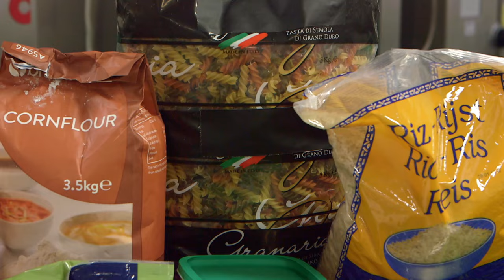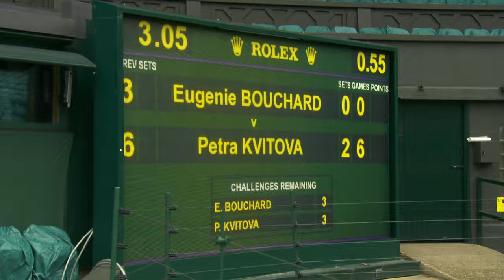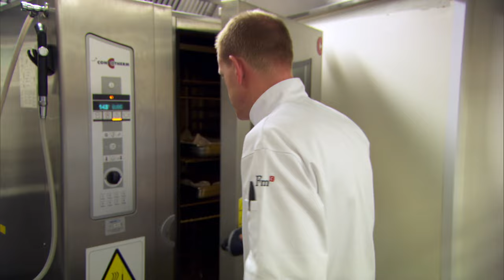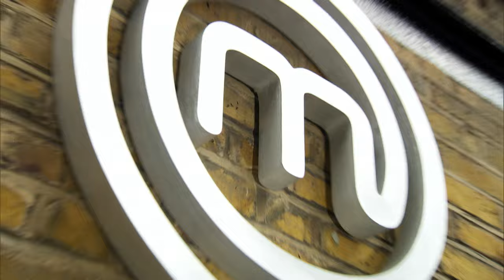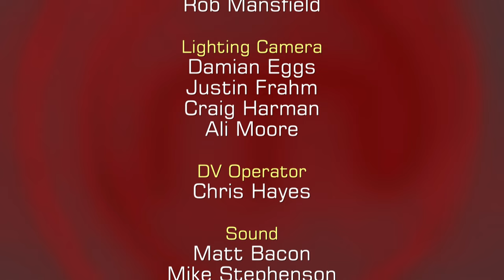Wimbledon Feast Challenge | MasterChef UK Celebrity | S10 EP04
Watch the culinary chaos unfold in this Celebrity MasterChef episode! Teams face off in a Wimbledon catering challenge, creating Lamb Stew, Roto Surprise, Cottage Pie, and Trial Sponge Pudding. Mica, Danny, Syd, and Sam navigate the kitchen, showcasing their teamwork (or lack thereof). With peppers, potatoes, and a dash of drama, witness the intense moments as they cook for 100 guests. Who will impress judges John and Greg, and who will fall short? Discover the triumphs and challenges in this entertaining cooking showdown!